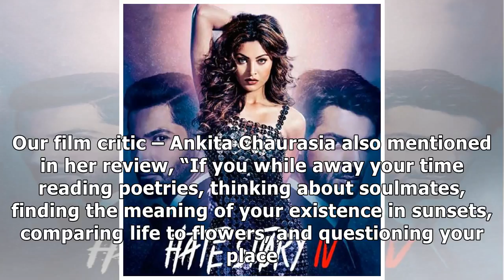October box office collection day 10: Varun Dhawan's film sees a decent growth over the second week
October box office collection day 10: Varun Dhawan's film sees a decent growth over the second weekend; rakes in Rs 39.33 crore